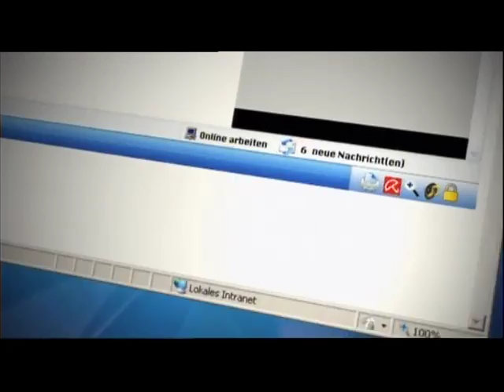Заморские причуды. Комнаты спасения от мобильных технологий